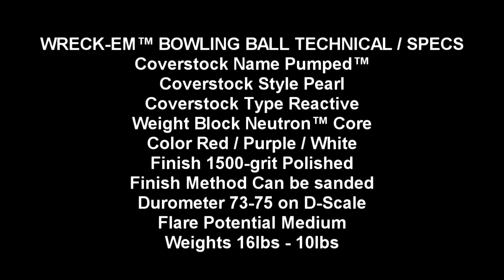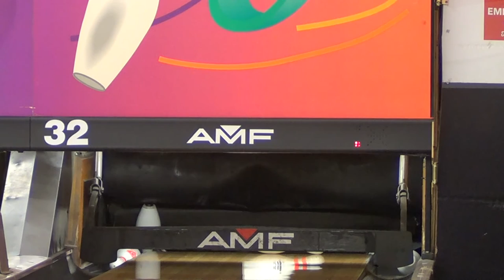WreckEm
Erik Ramos, Owner / Operator of Strike It Big Pro Shop talks to us about the New WreckEm from Roto Grip